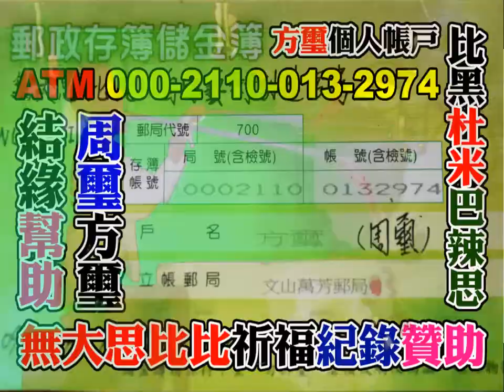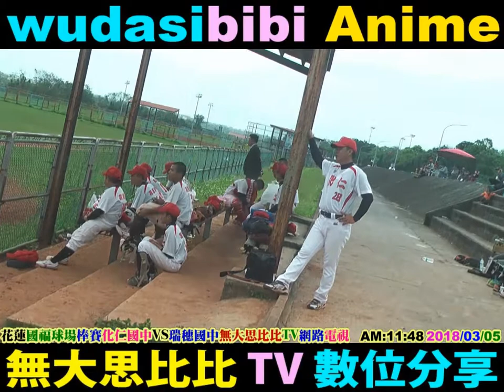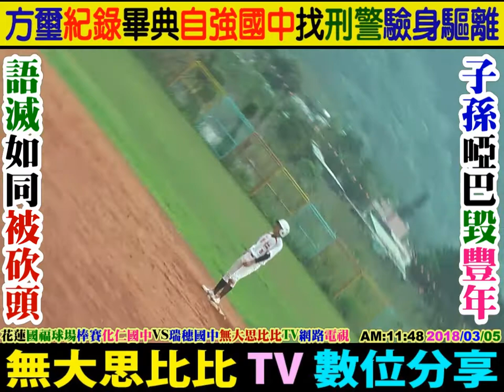2018 03 05 第四集：瑞穗國中VS化仁國中(棒球賽1~4集)：花蓮國福棒壘球場(河堤)。無大思比比TV網路電視電影。wudasibibi TV